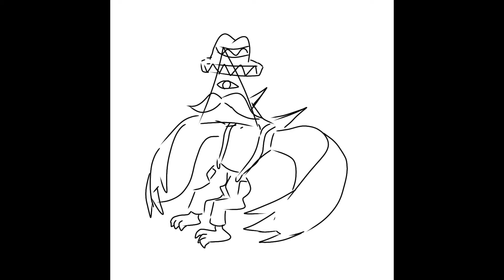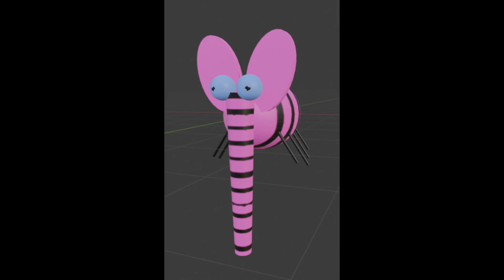CAPSLOCK PRIME'S FIRST ANNUAL LEGENDARY FAKEMON CONTEST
A FEW WEEKS AGO, I BEGAN A CONTEST OF SORTS ON HUNGER THE LET'S PLAY'S DISCORD CHANNEL. EACH USER WAS TASKED WITH DESIGNING THEIR VERY OWN FAKEMON, COMPLETE WITH AS MUCH INFORMATION AND BACKSTORY AS THEY WANTED. I RECEIVED ENTRIES FROM SEVERAL MEMBERS, ALL OF WHOM WORKED REALLY HARD ON THEIR DESIGNS AND CONCEPTS. A SPECIAL THANKS TO EVERYONE WHO PARTICIPATED.